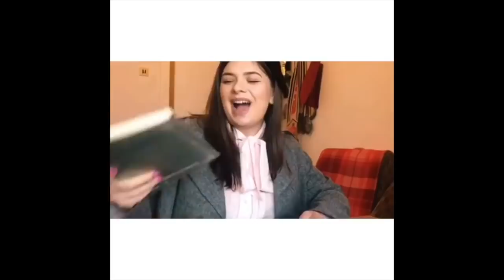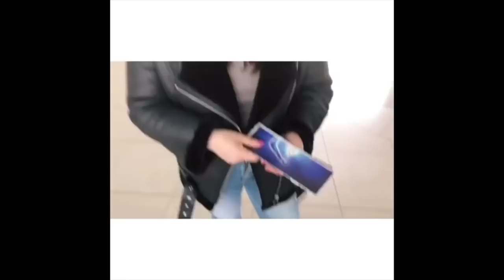Медовая Майя [themayame] - Подборка вайнов #19